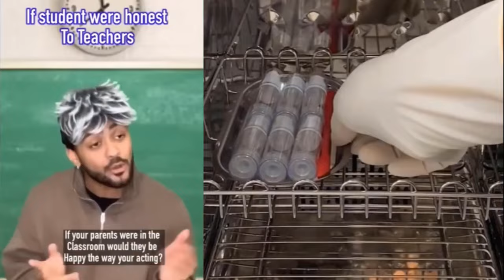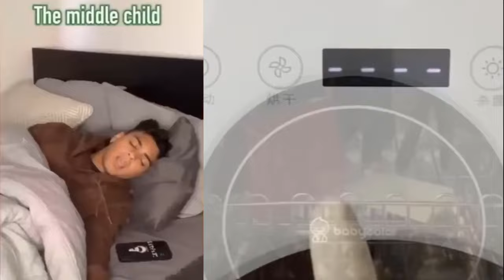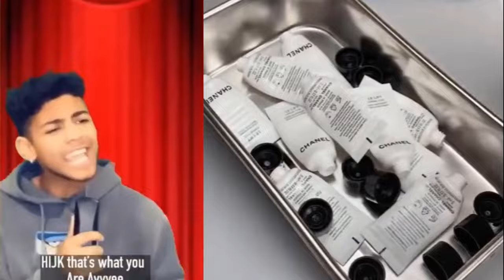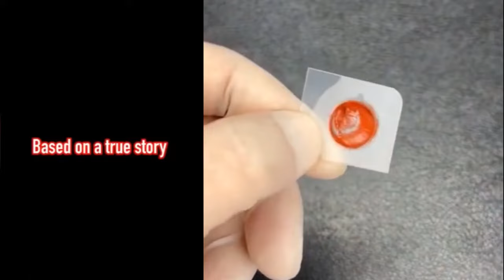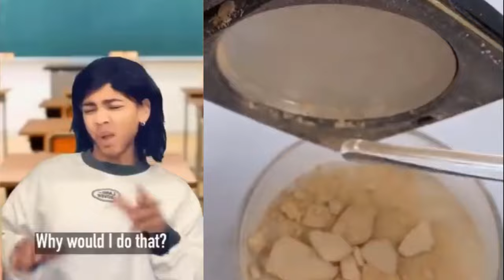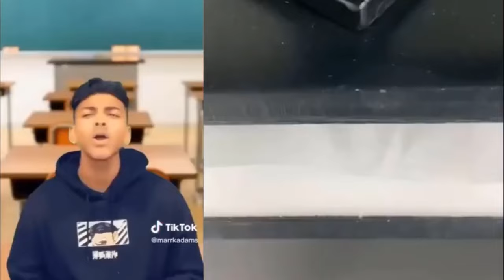Repairing Makeup Storytime 🌷✨ @Mark Adam TikTok | Roblox Story #12